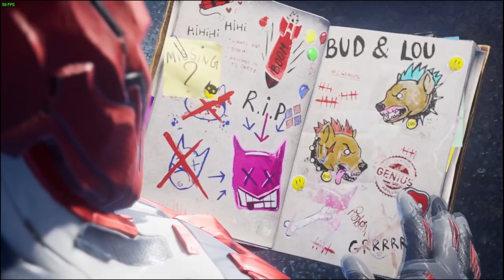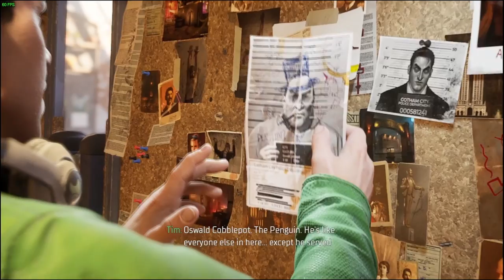Gotham Knights CO-OP Walkthrough - Part 1 (Free To Use) - Red Hood & Robin Gameplay 2022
Gotham Knights Walkthrough Part 1 COOP Full Game Walkthrough - Red Hood & Robin Full Game Playthorugh 2022 - No Copyright Games (NCG)

Batman is no more. Gotham City's streets have been overtaken by a brand-new, vast criminal underworld. It is now up to the Batman Family-Batgirl, Nightwing, Red Hood, and Robin to defend Gotham, give its people reason to hope, maintain order among the police, and intimidate its criminals. You must develop into the new Dark Knight and prevent the streets from degenerating into chaos by solving puzzles that link the city's darkest chapters and taking down infamous villains in epic battles.

1. Processor:- AMD Ryzen 5 3600
2. Motherboard:- Galax B450
3. Ram:- Crucial 8GB
4. Storage:- M. 2 500GB, 1TB HDD
5. Graphic Card :- Zotac GTX 1650 GDDR6 1-Click OC Edition
6. Cabinet:- ANT ESports Cabinet
7. Power Supply:- ANT ESports 500W

BHIM - mrsaxena578@upi
PhonePay - coopwalkthrough@ibl
GPay - rjack7679@okaxis

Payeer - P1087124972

❌Note ⭕

/Has Tag

COOP Walkthrough
coopwalkthrough

1. gotham knights side villains
2. gotham knights walkthrough red hood
3.  gotham knights walkthrough part 1 no commentary
4. gotham knights walkthrough robin
5. gotham knights gameplay
6. gotham knights pc
7. gotham knights solve the puzzle
8. gotham knights red hood
9. gotham knights walkthrough part 1
10. gotham knights walkthrough red hood
11. gotham knights coop
12. gotham knights coop gameplay